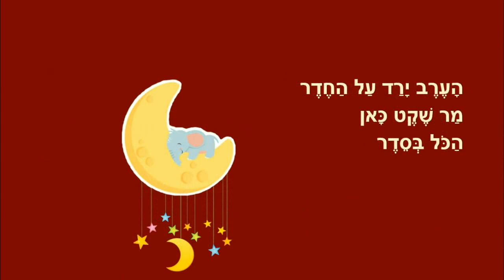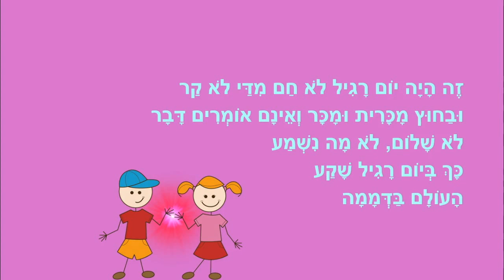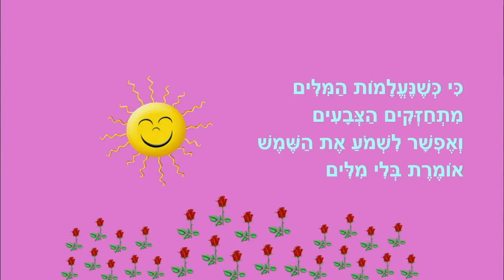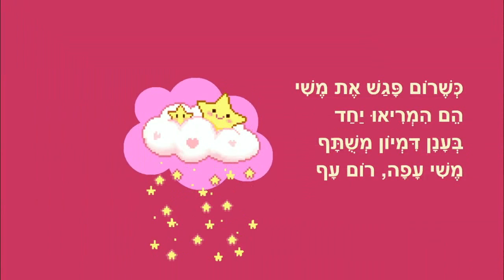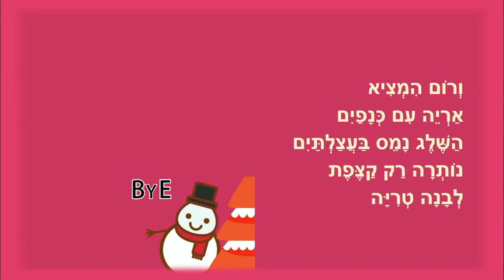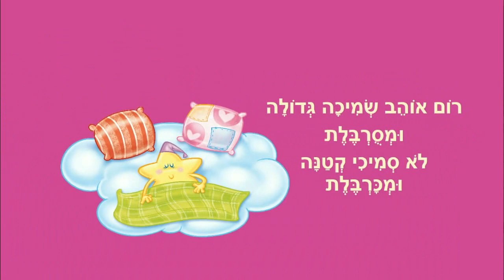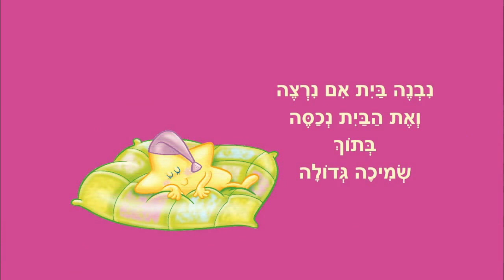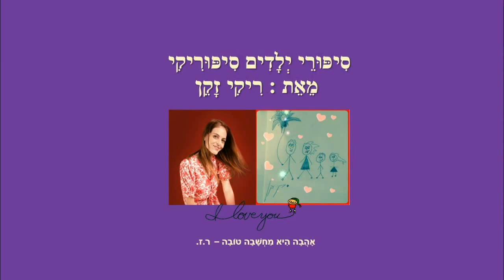סיפורי לילה טוב לילדים - מר שקט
סיפורי לילה טוב
כותבת יוצרת: ריקי זקן
איורים וקריינות: ריקי זקן
מר שקט
היום בו נעלמו המילים
רום פגש את משי
שמיכה גדולה
לחישת הירח